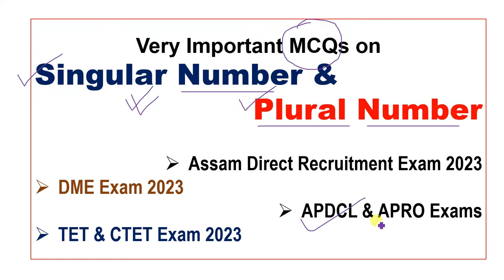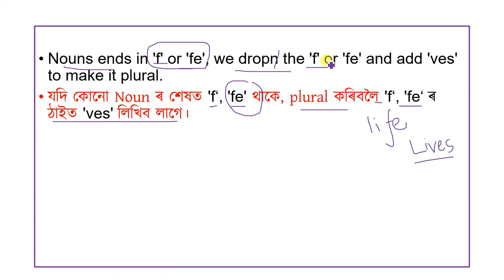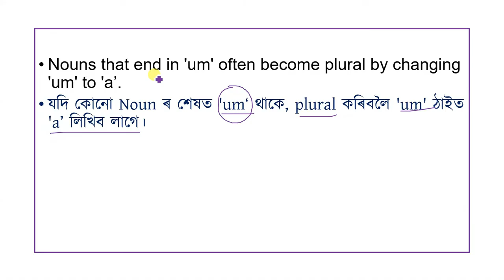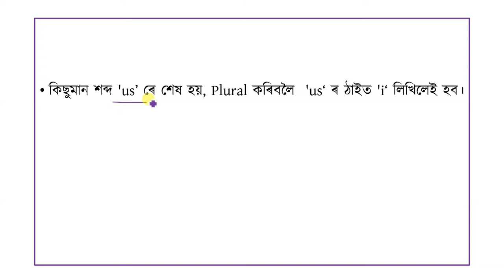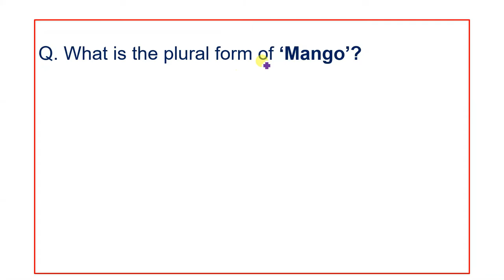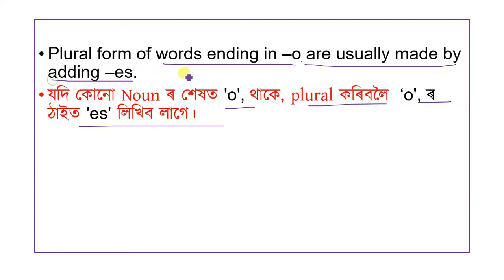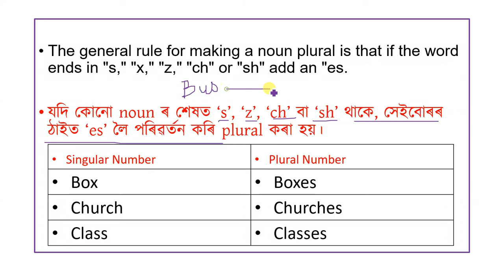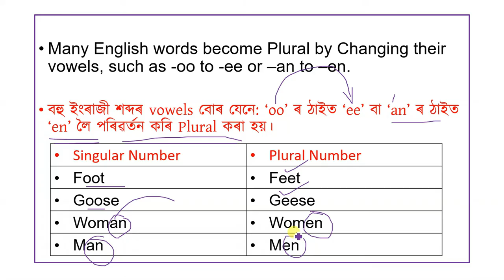NUMBERS 🔥 SINGULAR NUMBER 🔥 PLURAL NUMBER for ADRE 2.0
NUMBERS
SINGULAR NUMBER
PLURAL NUMBER

Grade3 Exam
Grade4 Exam
TET
CTET
Assam Police
Apro

ধন্যবাদেৰে,
Norul Alam